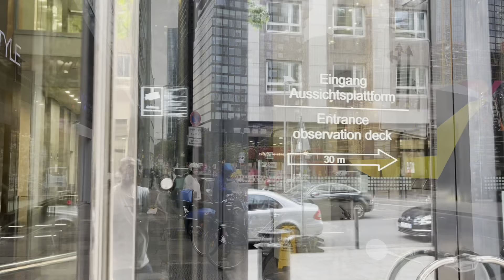Half day tour in Frankfurt | Main Tower | Eiserner Steg